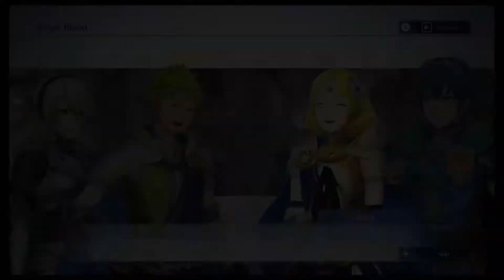Chapter 17: Royal Blood (& Co-op) [FIRE EMBLEM WARRIORS]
Truths revealed, though Rowan and Lianna refuse to accept.
They confront the new threat regardless.